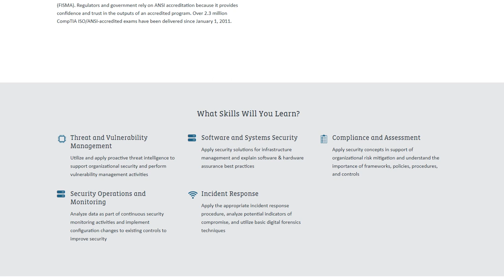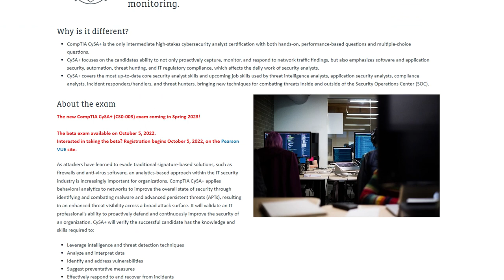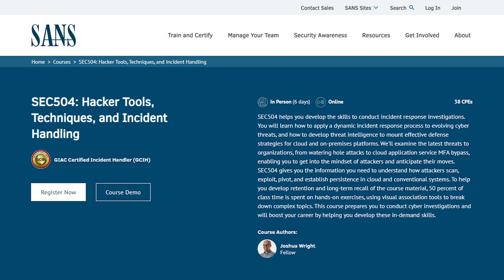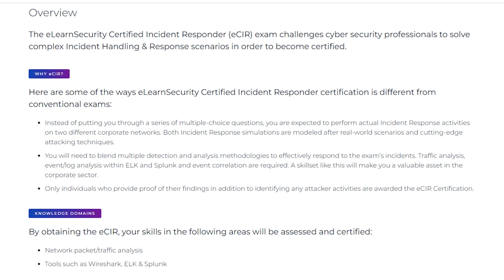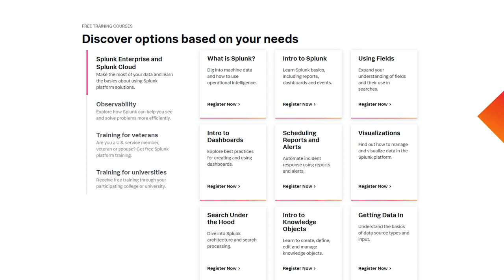What does a Cyber Security Operations Analyst do?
In this video I explain the different types of Cyber Security Operations Analyst and what certification you can do to become one!